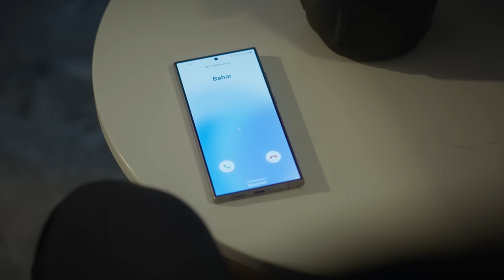Bahar 25. Bölüm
Bahar 25. Bölüm (19 Kasım 2024)

Bahar'ın Yeni Bölümleri Her Salı 20.00'de Show'da, Çarşamba ise Prime Video'da Yayında!

Efsun’un başına gelen kazayı kendince soruşturan Edip’in iki kişinin eve girdiğini anlamasıyla Bahar’ın üstündeki baskı artar.

İtiraf etmeyi defalarca düşünen ama yapamayan Bahar, Edip’in son hamlesiyle herkesi şaşırtacak bir karar alır. Bu tüm aile dinamiklerini değiştirirken, Aziz Uras ve Seren için de işler zorlaşacaktır.

Kaza sonucu hastaneye gelen yaralılar bir yandan geçmiş travmaları canlandırırken diğer yandan da Timur, Rengin,  Evren ve Bahar’ı birlikte çalışmaya zorlar.

Ameliyatta yaşanan bir durum Bahar’ı önemli bir kararın eşiğine getirir. Bahar, aşkını mı yoksa doğru olanı yapmayı mı seçecektir?

KÜNYE:
Yapım : MF Yapım
Yönetmen : Neslihan Yeşilyurt
Senaryo : Ayça Üzüm